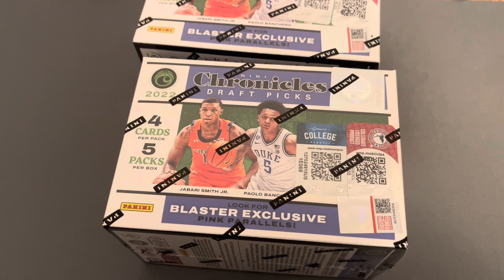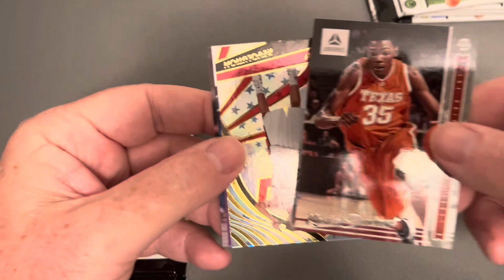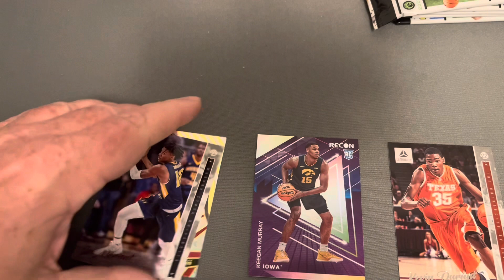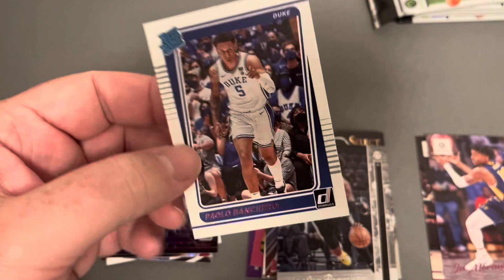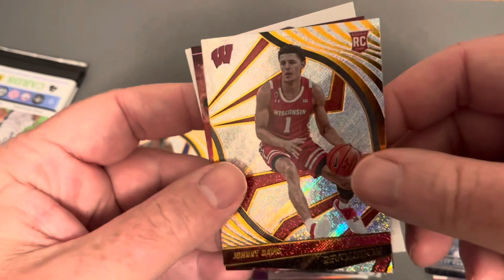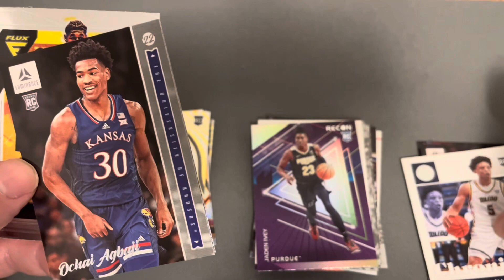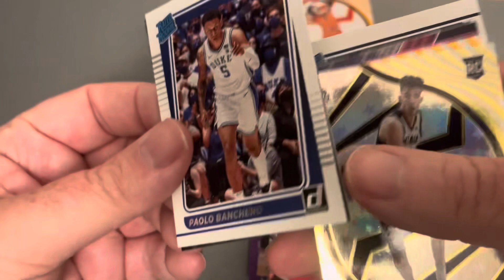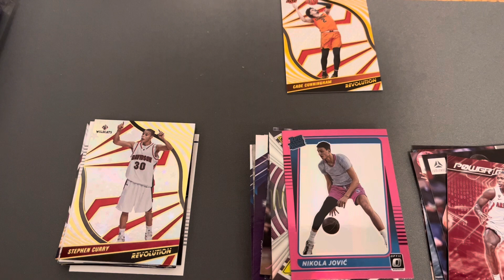2022 Chronicles Basketball 🏀Draft Picks. The road to 300 Sub Giveaway!!! 🔥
Today I pull some 2022 Chronicles draft picks basketball. I pull some amazing players, so kick back and enjoy the video.
Some of the players I pull are Chet Holgren, Paolo, Vanco, and Stefan Curry .

Don’t forget the road to 300. I will be giving away a box of 1990 fleer update basketball. The road to 1000 I will be giving away a blaster box of 2023 prism football and if we do that before May 31, I will be giving away a bonus pack of absolute , 2023 football. all you have to do is subscribe like and comment on any video that has the 300 in it